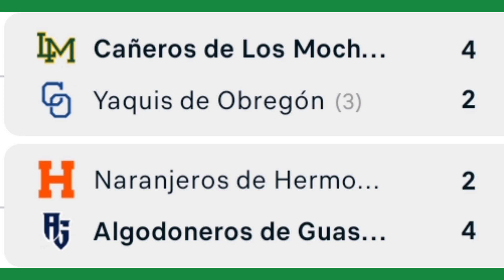LMP 🥎 ALGODONEROS vs CAÑEROS Serie Final Liga Méxicana Del Pacífico desdé Los Mochis hoy en vivo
algodoneros de Guasave vs cañeros de Los Mochis juegan hoy la gran final de la Liga Mexicana del béisbol profesional del Pacífico el ganador representará a México en la serie del Caribe que se disputará en Venezuela del 2 al 10 de febrero de 2023 gran final de la Liga Mexicana del Pacífico hoy en vivo Cañeros de Los Mochis vs Algodoneros de Guasave en Vivo hoy